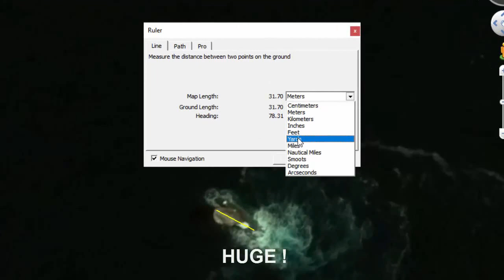Big creature, maybe Kraken spotted near Antarctica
▪ Used Google Earth to find size of creature which showed 30m
 (100 feet)
▪ Sighting occurred on April 9, 2016 using 63° 2'56.73"S
 60°57'32.38"W
▪ Said it must be the Kraken, but also looks like a Plesiosaur
  Another theory is this disturbance could be an underwater UFO

Coords
63° 2'56.73"S 60°57'32.38"W